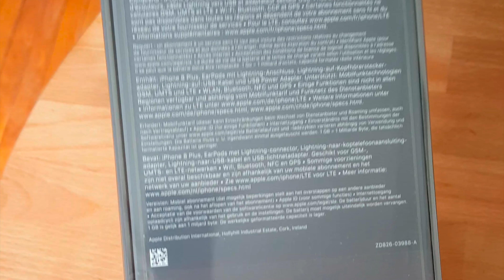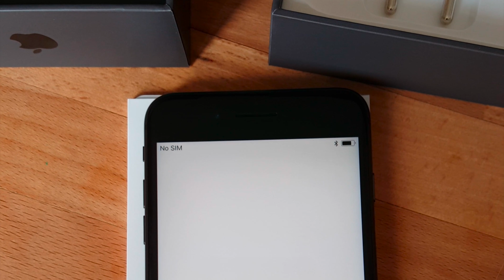My new IPhone 8 Plus Space Gray Unboxing !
Unboxing of my new Iphone 8 plus, my second Iphone after the 3GS, 10 years later ^^.
PS: Sorry for the sound but first I put "Perfect day" by Lou Reed in background but Youtube tell me not to do lol.